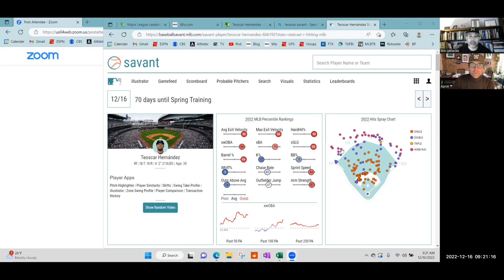Baseball and Coffee Episode 50 with Tino and Aaron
Tino and Aaron discuss the avalanche free agent hitter signings.